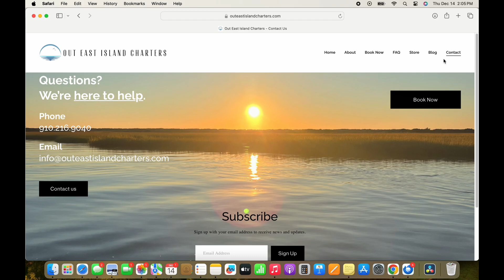Starting My Own Business | Out East Island Charters | Private Boat Charter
I started my own boat charter business, Out East Island Charters, born out of my deep passion for fishing and boating. Located in Carolina Beach, NC, my boat charter service caters to up to 6 guests, offering personalized experiences on the water. Whether you're into fishing, leisurely cruising, or relaxing on a secluded island, the choice is yours. Join me as I turn my love for the water into unforgettable moments for you and your friends!